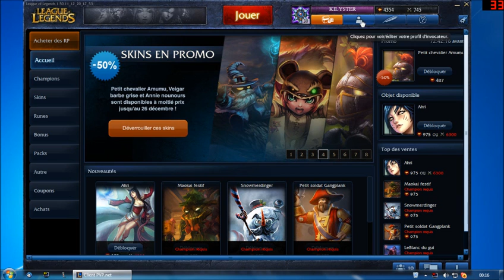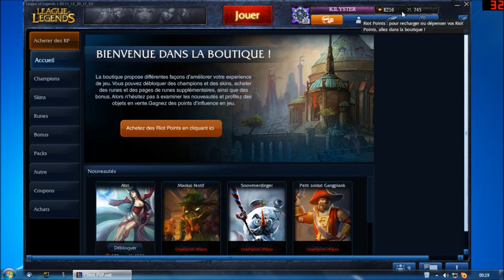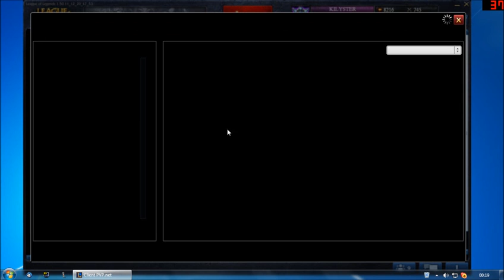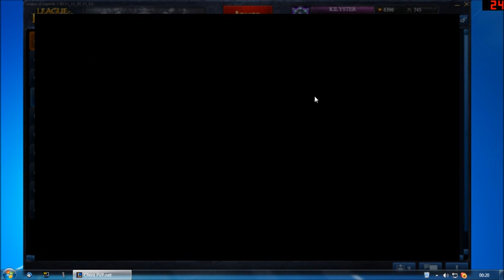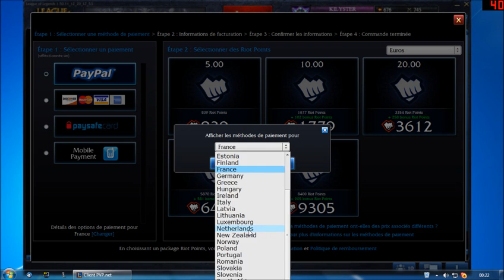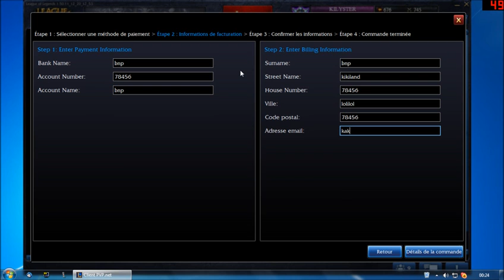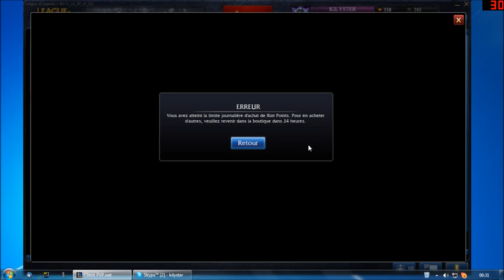Bug Riot Point League of legends .. NO FAKE !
La video original est de Kilyster ,
C'est un de mes amis donc no report Pour copie de video .